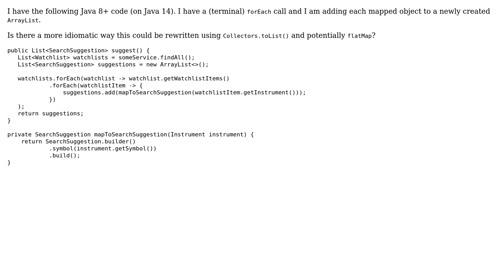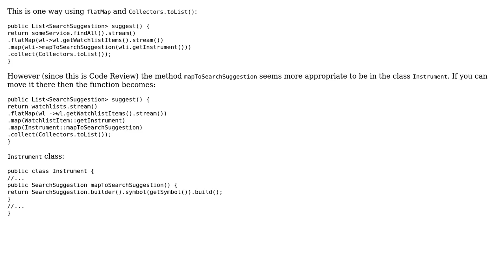Using Collectors.toList instead of forEach and a new ArrayList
With thanks & praise to God, and with thanks to the many people who have made this project possible! You are responsible for your own actions.